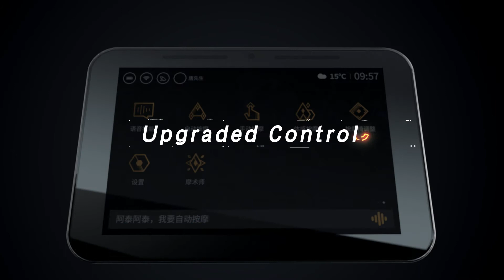ROTAI x Marvel RT8900 Black Panther Massage Chair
ROTAI Joins Hands with Disney
2020 meticulously crafted Masterpiece
Enjoy health,best-in-class massage chair